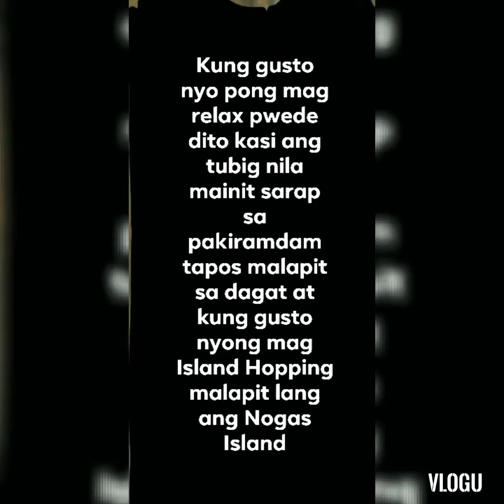" Siraan Hotspring Resort"in Anini Y,Antique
A short video clip💓💓💓